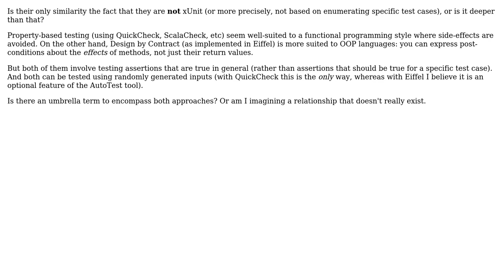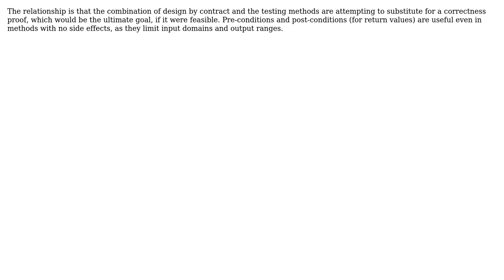Software Engineering: How are design-by-contract and property-based testing (QuickCheck) related?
With thanks & praise to God, and with thanks to the many people who have made this project possible! | Content (except music & images) licensed under CC BY-SA | Music | Images & others | With thanks to user Todd Owen user guillaume31 user Frank Hileman and the Stack Exchange Network Trademarks are property of their respective owners. You are responsible for your own actions.